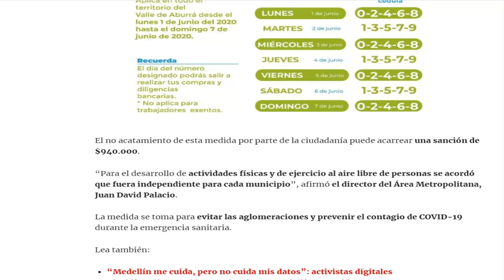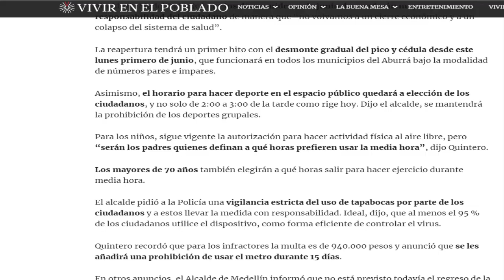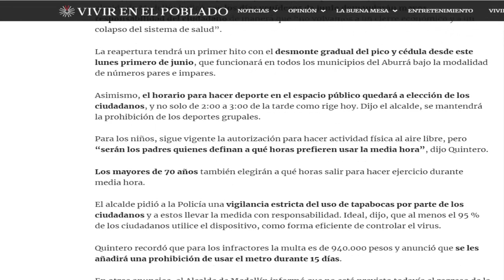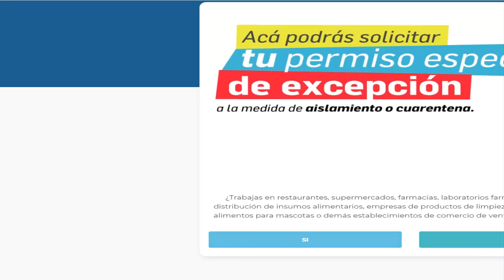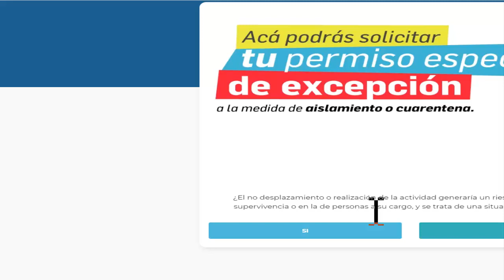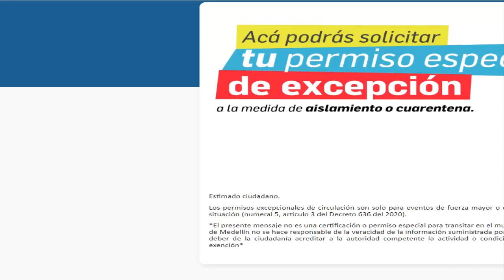🟢PICO Y CÉDULA 1 AL 7 DE JUNIO VALLE DEL ABURRA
Así será el PicoYCédula metropolitano que aplicará del 1 al 7 de junio de 2020 en los 10 municipios del Valle de Aburrá.
Recuerda que continuamos en AislamientoPreventivo.
Atiende las recomendaciones de las autoridades para evitar la propagación del COVID19.